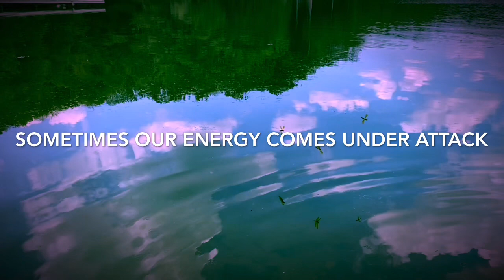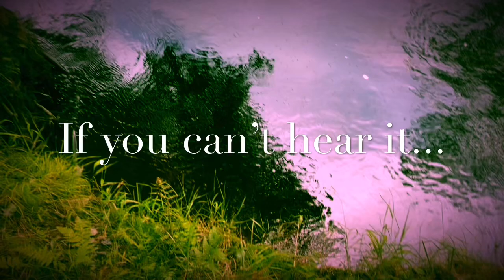Energy Clearing in Water and Nature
Sometimes our energy feels drained. We may accumulate psychic attachments, parasites, blockages, or drains.  Walking in nature or immersing in flowing water can clear and restore your energy field.

I documented my recent journey as I felt a strong drain on my energy. This treatment brought instant relief and restoration. Let your intuition be your guide.